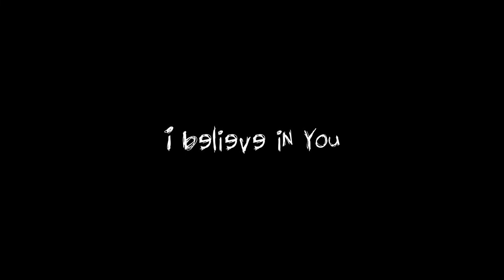Intimacy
You are the light of the world, a city set on a hill can not be hidden.

If you’re new to my channel, my name is Michael Howes. I’m the founder and CEO of Our New Energy, an education company devoted to helping you be, become, and embody who you really are.

In our community, our light warriors experience personal freedom, deep connections, and a completely renewed sense of energy and purpose.

Here’s how I got here:

6: Experience my first déjà vu
18: Develop 2 eating disorders
18: Have an anxiety attack. End of anxiety attack, experience oneness with visual “Everything is ONE”.
20: Begin Wim Hof Breathing
20: 10th meditation have a vision for “Our New Energy” and it’s logo. Begin company
20: Winter ’20, walk 30 days in the snow, shorts and shorts only. Connect with my ancestors and experience enlightenment biking on a bridge.
21: Attend my first UPW Seminar.
21: Drop out of Boston University, leave working at Harvard Business School to pursue my dreams and move cross-country to Los Angeles.
21: Meet my first mentor. Start youtube confidence coaching. Interview Neale Donald Walsch.
21: First few clients. Failed. Go Broke. Have to get a job. Meet the love of my life.
22: Go “All-in” and self-heal my eating disorders. Go broke again.
22: Return back to Confidence Coaching, Mindset, no YouTube.
22: Meet my second mentor.
22: Invest almost all my money in “Mastery University” by Tony Robbins. Have about $17 left in my bank account.

The rest is coming 😉

Today: Our mission is to help every single soul remember who they are, including you. Our community of light warriors experience freedom. Freedom of mind. Freedom of trust. Freedom of believing in themselves. Freedom of emotional certainty.

I am so grateful for being able to do this. I never knew that I would be doing something like this. Especially when I was so full of anxiety and felt misunderstood by everyone. Especially when I felt ashamed and unloveable. I never thought I’d be teaching people what I believed and wanted to share for so long. I always wanted to love myself and help others love themselves. I always felt so alone, but now I don’t. You don’t have to either.

It is so possible for you. It is your truth. It is your birthright.

I know you. I see you and I am with you.

You are writing your story. You are learning your lessons. You are climbing the mountain. You and me, we’re in the middle of writing our own stories.

I’m grateful for us. I'm excited for us! Let's keep going!

Keep embodying the light you are.

- Michael